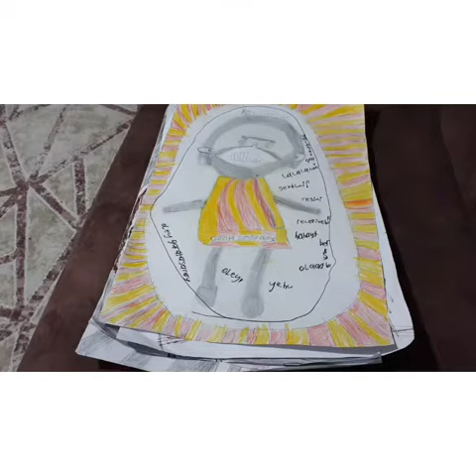resim yapmak 7yaş resim çizim